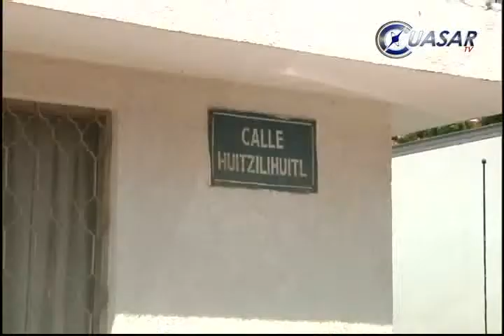Asesinan a Ministerio Pública Federal en Morelia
En la capital michoacana fue asesinado el agente del Ministerio Público Federal, Tirso Trujillo Hernández...